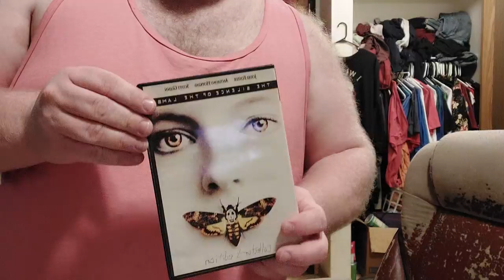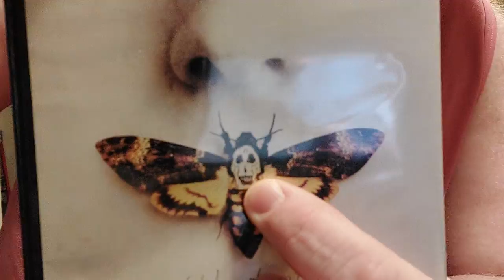The Silence of The Lambs Review ( SPOILERS)